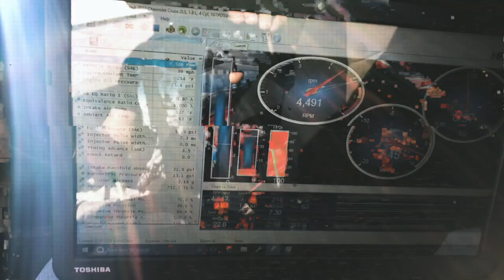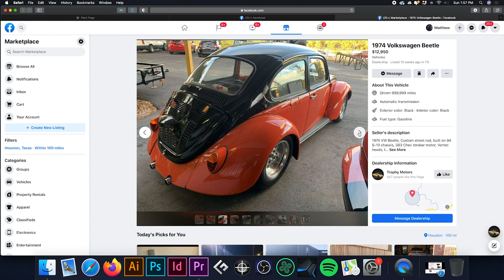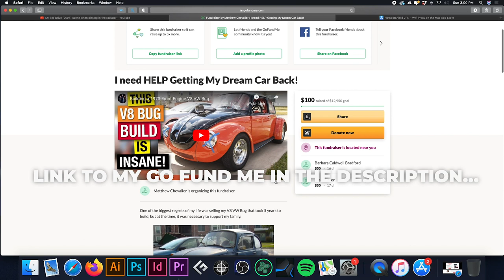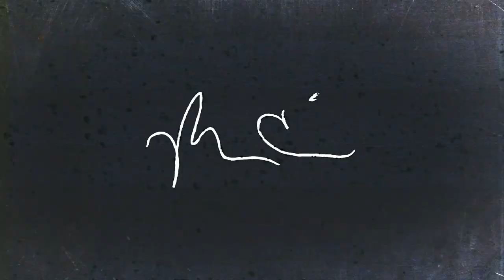I Wish I Had Never Sold My Dream Car... V8 VW Bug Volkwagen Beetle. Let's Get Her Back!!!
I wish I had never sold my V8 Bug. If you would like to help a poor bastard get his dream car back, go fund me

Something to note: Keep in mind that I'm just a normal guy who loves cars. I'm not a trained mechanic, although my father was. If something interesting car wise comes up, I try to film it and upload it for entertainment and the "look at what I done" factor. Pat me on the back, or give me a "good game" pat on the butt. These videos are meant to inspire other DIYers.  Working on cars can be dangerous, even life threatening, if the proper cautionary measurements aren't taken.  You also run the risk of damaging your vehicle and or voiding your warranty.  If for any reason you feel like the job is too big to handle, I would suggest consulting with a professional mechanic.